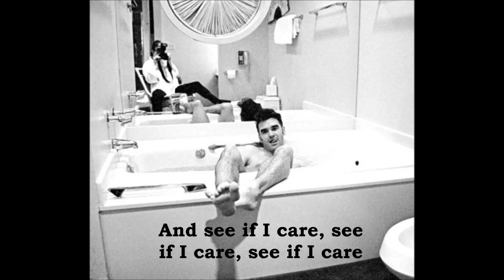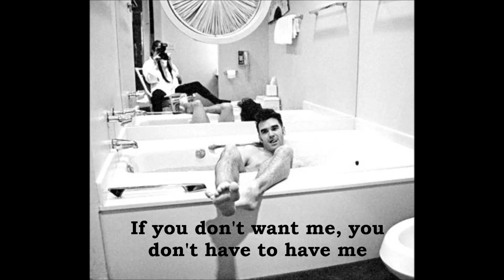Morrissey - If you don't like me don't look at me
From the album 'Swords'.